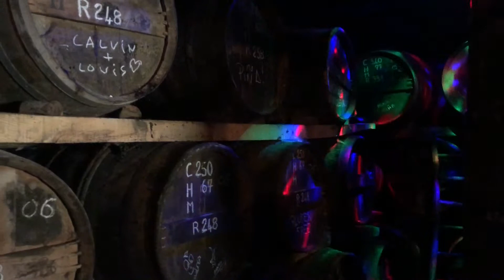Living in Cognac dans les chais de Bourgoin Cognac